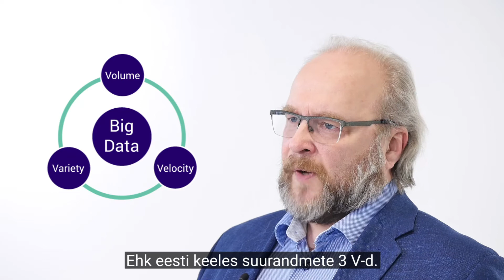Tauno Tamm suurandmed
Video valmis andmekirjaoskuse nädalaks, mis toimub Euroopa Sotsiaalfondi projekti nr 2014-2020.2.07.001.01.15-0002 „Tõrjutusriskis noorte kaasamine ja noorte tööhõivevalmiduse parandamine“ raames.